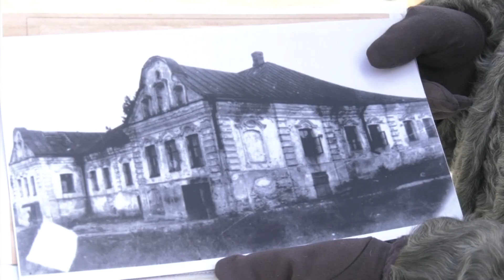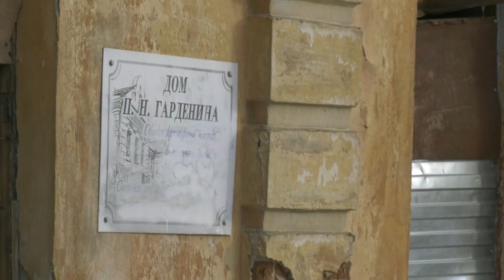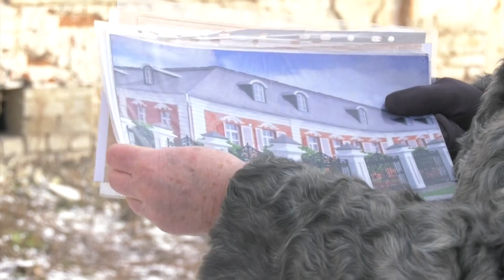Дом Гардениных скоро реставрируют